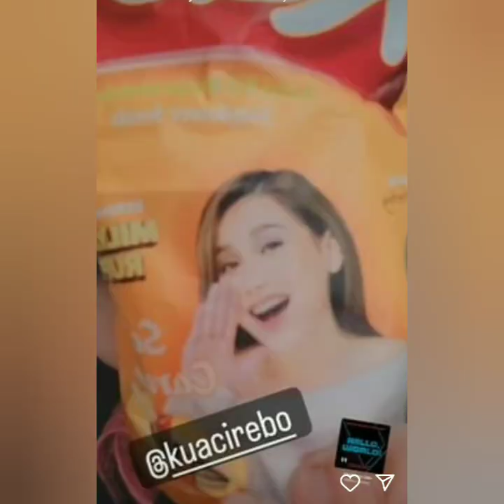ADA YANG BARU DARI AYU TING-TING & WENDY CAGUR COBA SIMAK INI